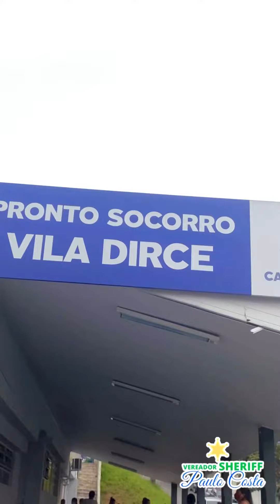Sabadão fiscalizando o PS vila Dirce. Novo centro de atendimento de sintomas gripais.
Ontem em reunião com o Prefeito Marcos Neves tratamos sobre essa pandemia e como agir para melhorar o atendimento.
Criando outro local para tratar quem estiver com sintomas gripais e também para testagem do COVID-19 .
Estou junto com o prefeito estudando mais soluções para a saúde pública.